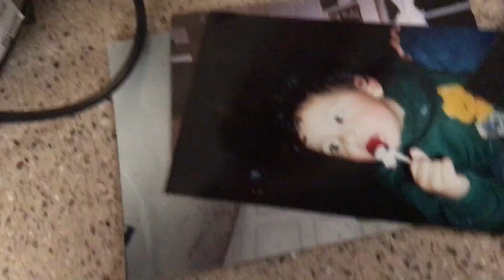Vlog #8:MY DOGGIES!!!!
Enjoy the video of me playing with my dogs and wondering around my yard!